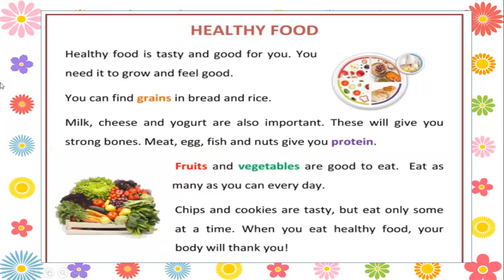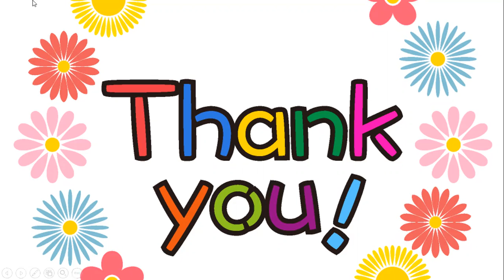Year 3- Reading Lesson 5